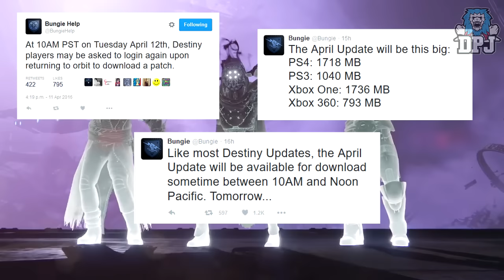Destiny: THE HYPE IS REAL! New DLC Gameplay Trailer - April 12th 2.2.0 Update